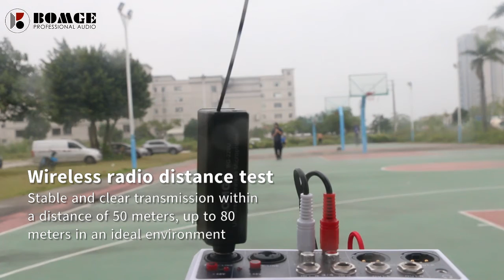Wireless Microphone, BOMGE UHF Dual Cordless Metal Dynamic Microphone System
1.Wireless freedom: 278 feet of operating range (line of sight) can move freely during performances, suitable for indoor and outdoor activities, such as family karaoke, churches, weddings, conferences and small stage performances.
2.The signal is stable: As long as the system is turned on, the receiver will automatically synchronize the frequency with the transmitter. The high-quality UHF wireless microphone with advanced anti-interference technology can eliminate unnecessary distortion and provide a powerful and stable wireless connection. Up to 328 feet of sight operating range, with first-class sound quality;
3.Compatibility: Super signal stability, compatible with karaoke machines, active speakers, power amplifiers, mixers, and audio interfaces. (Note: The system is not compatible with mobile phones, computers and tablets.)
Rechargeable battery: The receiver and microphone have built-in rechargeable batteries, which only need to be charged for about 2-3 hours, and can be used for up to 7 hours. Both the microphone and receiver are made of sturdy metal, which has strong impact resistance and corrosion resistance.
4.Easy to Operate: Just turn on the receiver and mics, they will match automatically. Note: It is not compatible with laptop, iPad, cellphone and AV receiver.